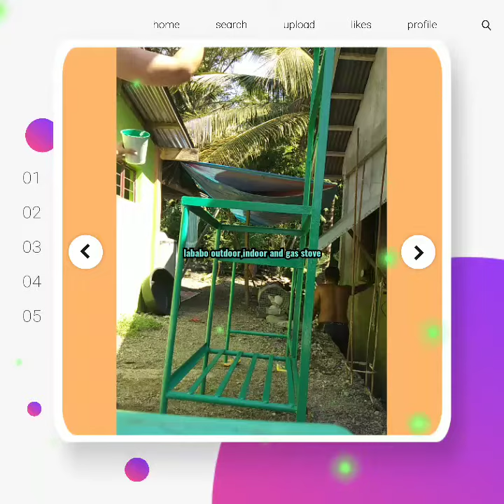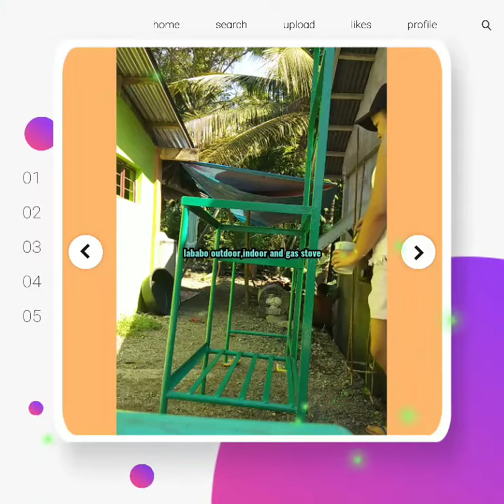my 1st.project.lababo,w/gas stovee